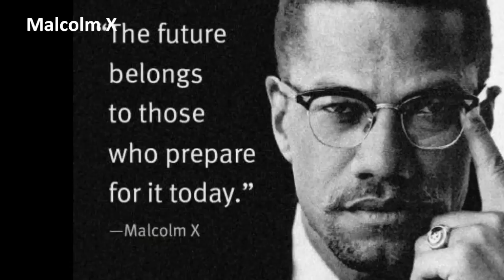Few of the most famous people who converted to Islam HD